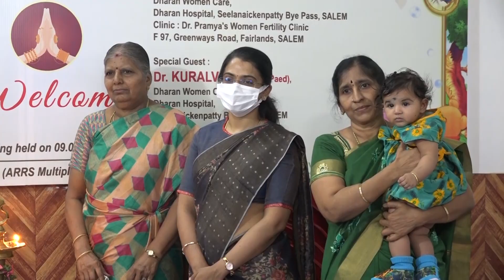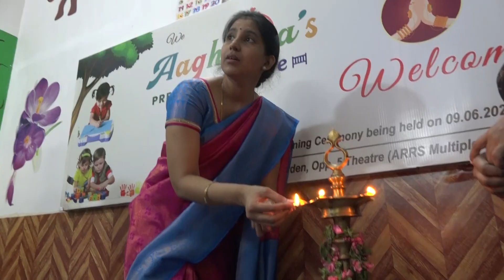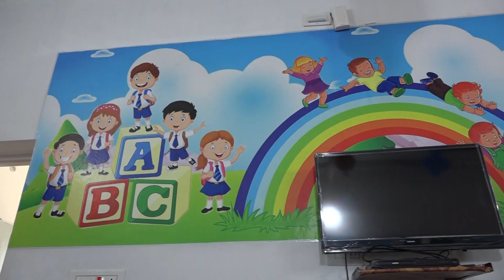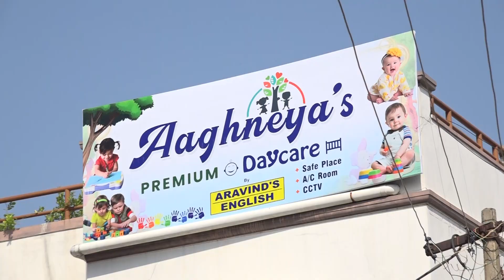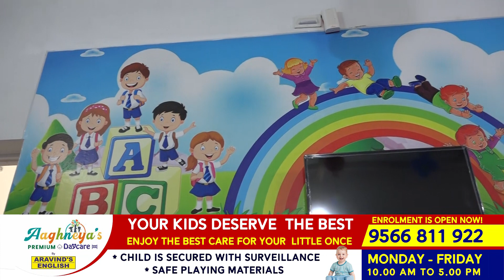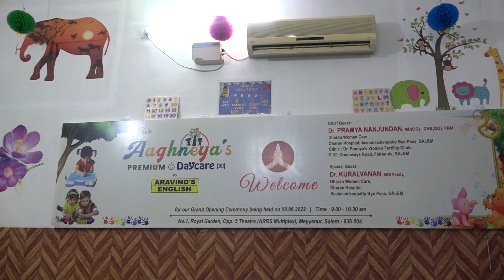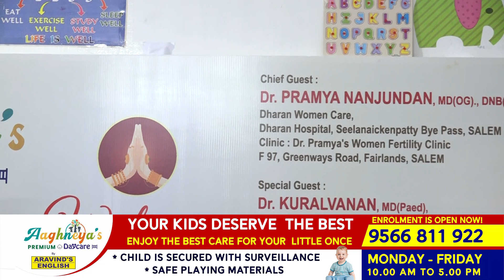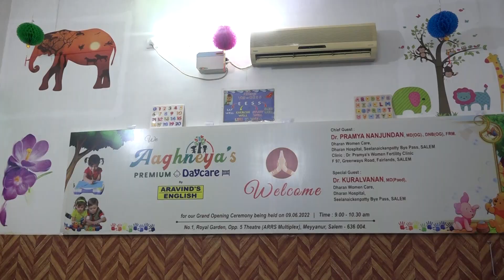Aaghneyas Premium Daycare | Aravind English | JAWAHAR Tv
Jawahar Channel  is a Tamil cable television station
For More Detail : 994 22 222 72